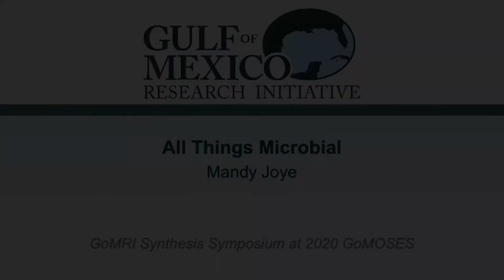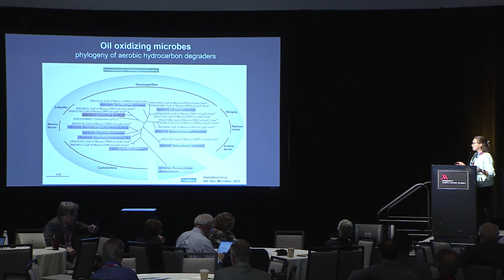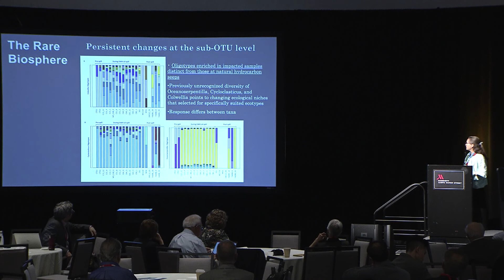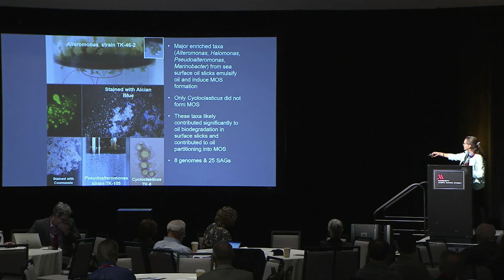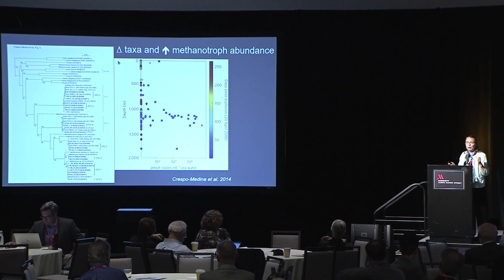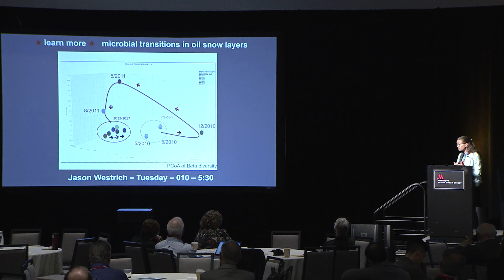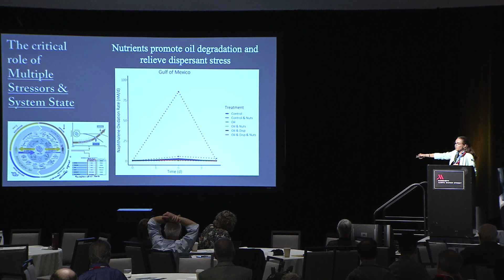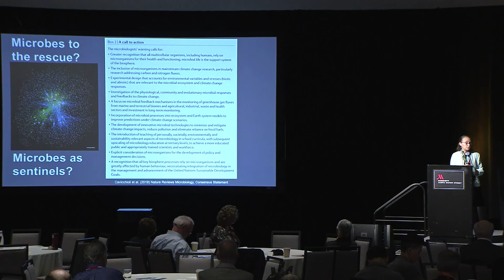Speaker: All Things Microbial, Mandy Joye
The Gulf of Mexico Research Initiative (GoMRI) held a full-day Synthesis Symposium event on February 3, 2020. The Symposium focused on the results of the GoMRI synthesis efforts and celebrated the science, researchers, students, and outreach efforts of the 10-years of the program.

Mandy Joye provides an overview of how much has been learned about the role of microbes in oil spills through GoMRI’s research efforts.

Check out the GoMRI website for more information on Synthesis and Legacy Workshops and Events